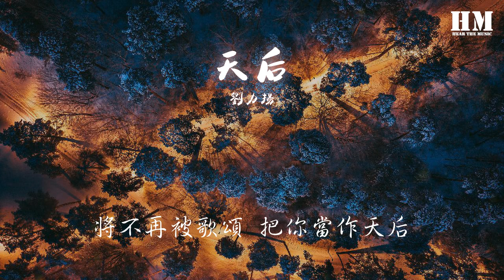劉力揚 - 天后『我嫉妒你的爱 气势如虹』【動態歌詞Lyrics】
❖歌詞在下面❖

终於找到藉口 趁着醉意上心头
表达我所有感受
寂寞渐浓 沉默留在舞池角落
你说的太少或太多 都会让人更惶恐
谁任由谁放纵 谁会先让出自由

最後一定总是我
双脚悬空 在你冷酷热情间游走
被侵占所有还要笑着接受
我嫉妒你的爱 气势如虹
像个人气高居不下的天后

你要的不是我 而是一种虚荣
有人疼才显得多麽出众
我陷入盲目狂恋的宽容
成全了你万众宠爱的天后
若爱只剩诱惑 只剩彼此忍受

别再互相折磨 因为我们都有错
推开苍白的手 推开苍白的厮守
管你有多麽失措
别再叫我 心软是最致命的脆弱
我明明都懂却仍拚死效忠

如果有一天爱不再迷惑
足够去看清所有是非对错

直到那个时候 你在我的心中
将不再被歌颂 把你当作天后
不会再是我